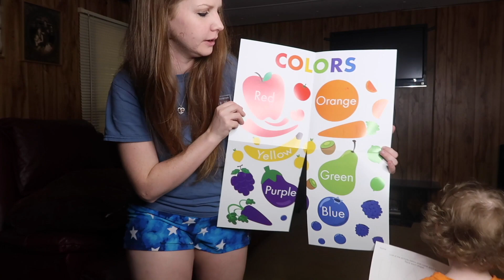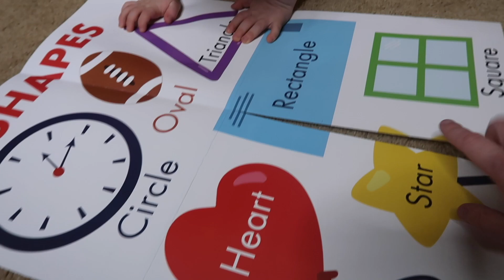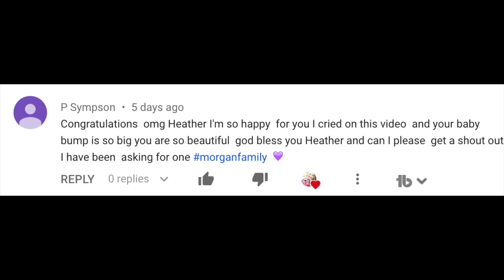Shocking! DUE DATE OF OUR SECOND BABY! PREGNANT WITH BABY #2! + PREGNANCY VLOG! PREGNANCY AFTER LOSS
The DUE DATE of our 2nd baby! Today, I share the kind of funny, kind of shocking due date of our baby #2! Regardless of when I'm due, I am so thankful to be pregnant with baby #2! But I am also scared after having recurrent early miscarriages and talk about that in this video.

We love you all so much! My husband and I have been sharing our trying to conceive journey of baby #2 for almost a year! I have had two back to back recurrent early miscarriages before I got pregnant with our rainbow baby. If you have ever had a miscarriage and pregnancy loss, please know that you are not alone and I am here if you need to talk. I truly appreciate all the support we have received for our TTC Journey and now pregnancy journey!

What I recommend to get pregnant:

One A Day Men's & Women's Preconception Pack:
Geritol Liquid:
Preseed fertility-friendly:
AccuMed- Affordable Pregnancy Test Strips:
First Response Pregnancy Test:
Clearblue Digital Pregnancy Test:

Hi, I'm Heather Morgan! I started this YT Channel to share memories of my family and our lives as a young newlywed couple and parents to a toddler (he's 1 yrs old) in the form of vlogs, tag videos, Q & A's, and more. I'm a first time mom and also proudly a boy mom. I'm also a step mom! I also advocate for breastfeeding and want to be that support team to help even just one mom succeed.

xoxo